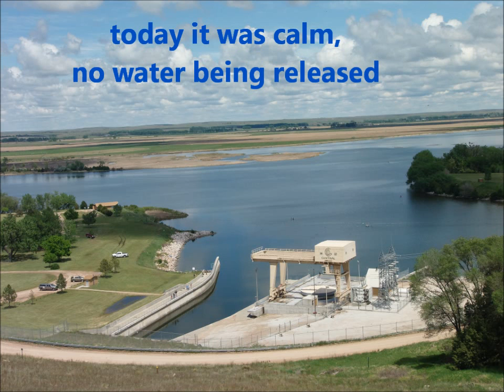Water Can Be Your Enemy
lake and river dangers